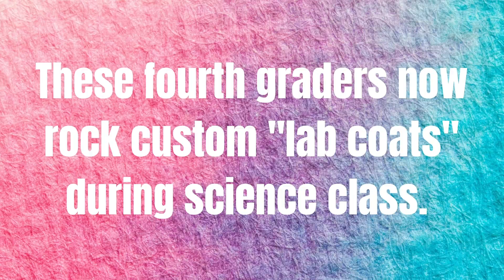Custom "Lab Coats" Turn Students into Scientists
After NTI, Slaughter Elementary science teacher, Tamara King, wanted to engage her students more than ever before. She added a special accessory to the mix, and students are loving the addition to their learning! Check out how their custom "lab coats" are helping take science class to the next level!